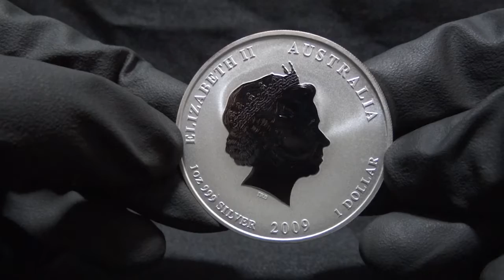Moeda de 1 Onça de Prata Australian Lunar Ox - World Silver Brasil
Olá, seguidores!

Confiram todos os detalhes da 2009 1 Oz Australian Lunar Ox